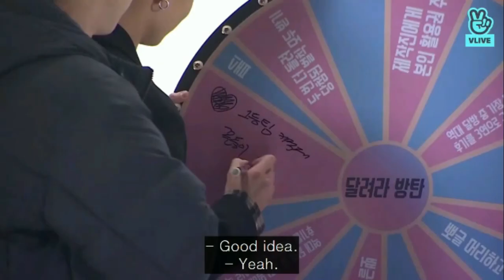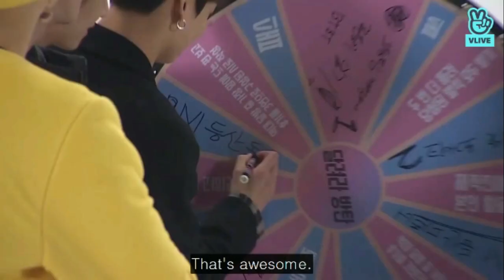BTS & 1 Night 2 Days (Variety Show) Connection